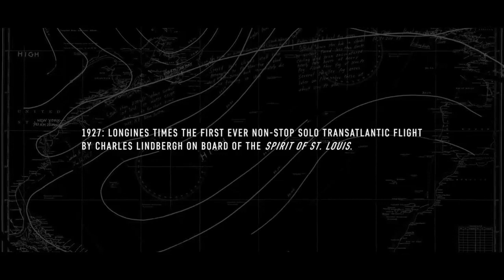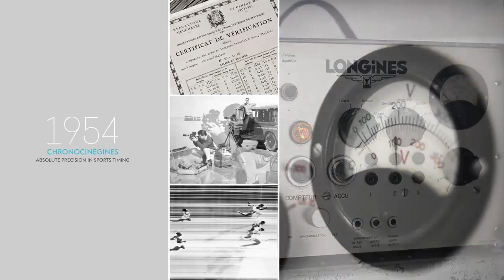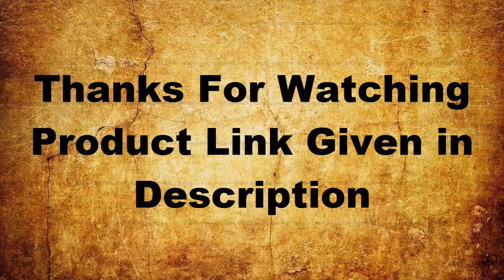Top 10 luxury LONGINES Watches Buy 2023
10.Longines Master Collection Mens Watch L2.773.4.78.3

09. Longines USA Exclusice HydroConquest W/ADDT’L NATO Strap L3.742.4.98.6

08.Longines Mens Watch L27594783

07.L48214116 Longines Presence Mens Watch

06.Longines Mens Watch L27394713

05.Longines Mens Watch L37434566

04.Longines Mens Watch L36964536

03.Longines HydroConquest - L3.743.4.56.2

02.Longines Conquest V.H.P. Silver Dial Mens Watch L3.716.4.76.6

01.Longines Men's L36694067 Admiral

Because I am not sponsored, I am free to express my own thoughts and provide unbiased product reviews. From among the millions of products available, I select those that I have personally examined and found to be highly satisfactory, and which I will immediately recommend. This is how I feed my family: by making honest and helpful Analysis that allow you to make informed purchasing decisions. I appreciate your help